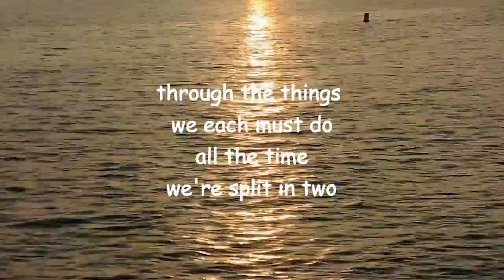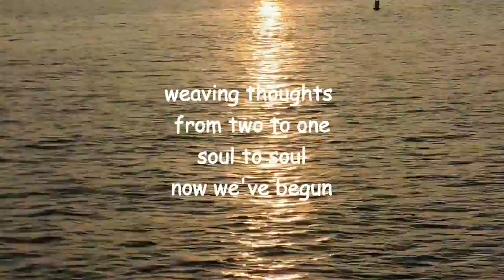mind to mind